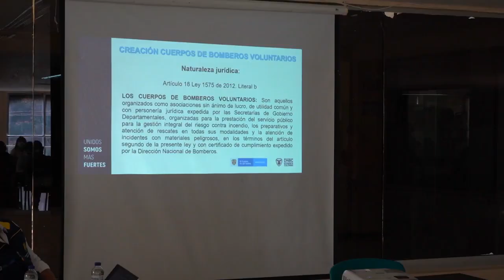CAPACITARON A LOS ALCALDES EN TEMAS BOMBERILES